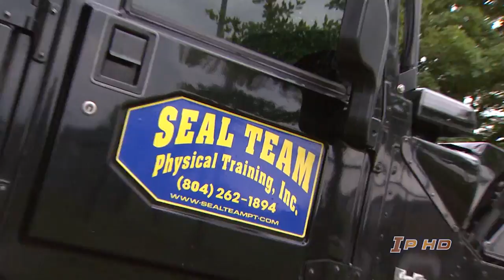Fighting Illini Insider 10/7/13 Edition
A look inside Fighting Illini Athletics with Head Coach Tim Beckman. 10/7/13 Edition